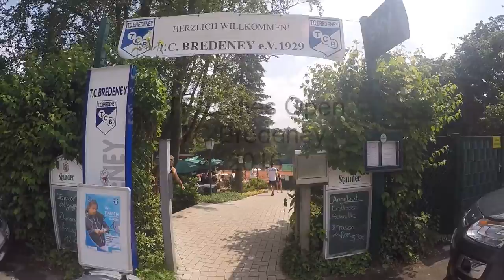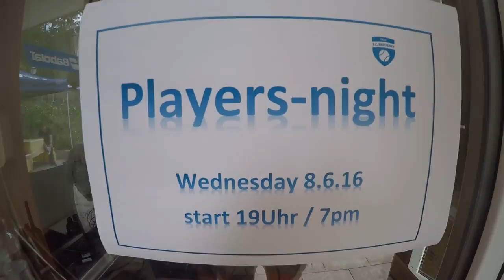ITF Ladies Bredeney Open 2016 Turnierfilm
ITF Bredeney Ladies Open 2016 - Turnierfilm